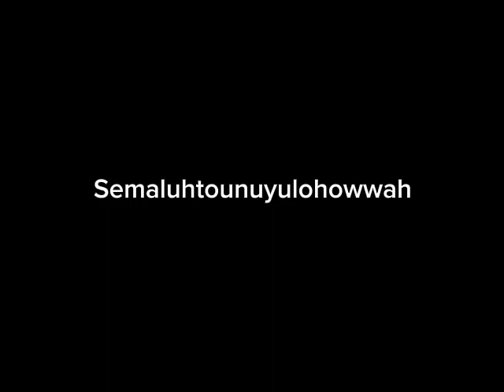Semaluhtounuyulohowwah (FULL SONG)